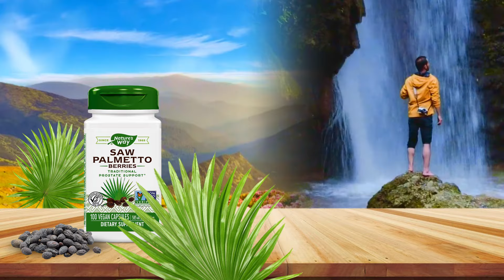Take Care of Your Men with Nature's Way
Take care of the men your love, with essential support from Nature's Way.